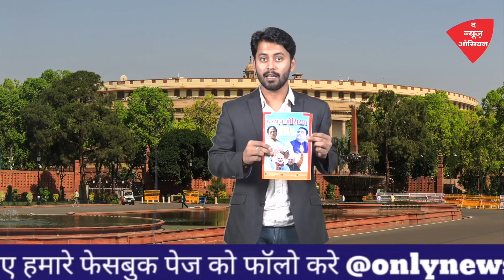up election 2022